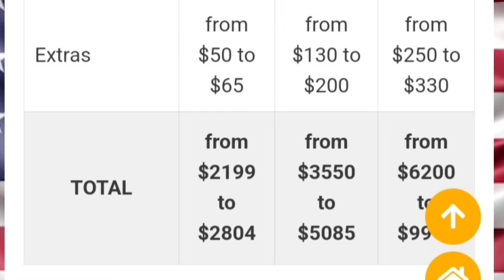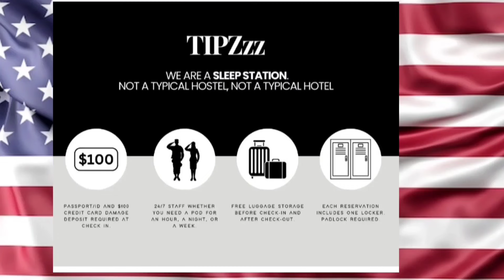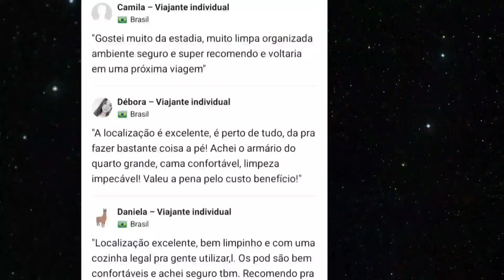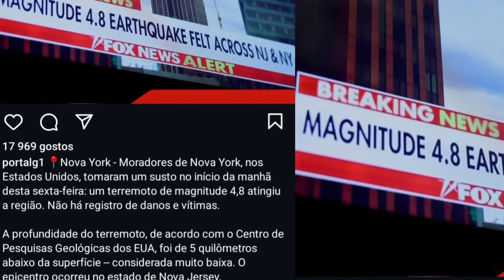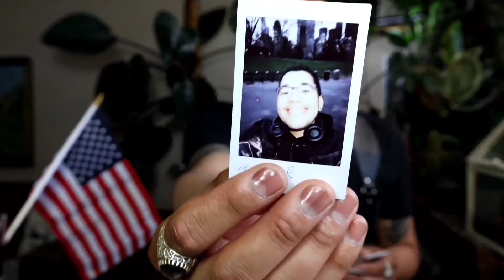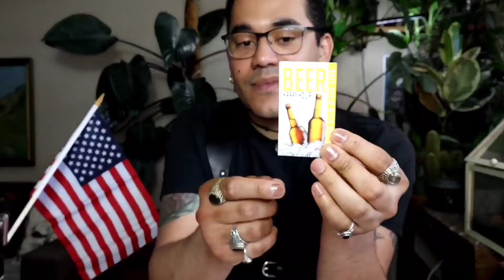Férias em New York🗽 Teve Terremoto⚠️Encontros e muito caos! Vivi o American Pie🔥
💳REVOLUT :

Junta-te a mim e a mais de 40 milhões de utilizadores que adoram a Revolut. Regista-te na ligação abaixo

💵Quantos dólares devo levar para visitar NY ?